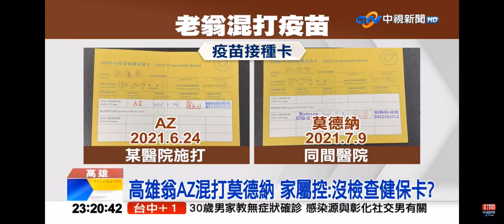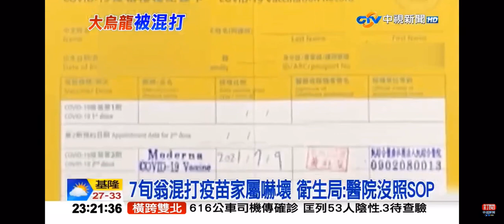2021-07-13中視2300夜間新聞-大烏龍! 7旬翁＂全國首位混打疫苗＂全家傻眼